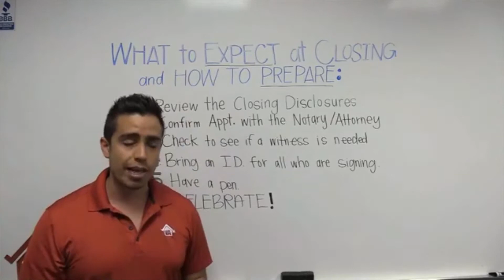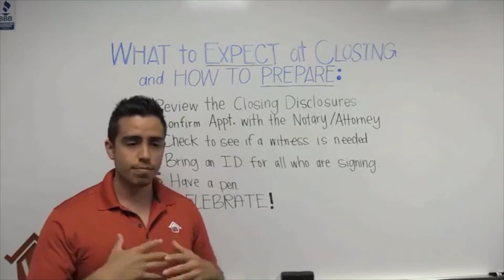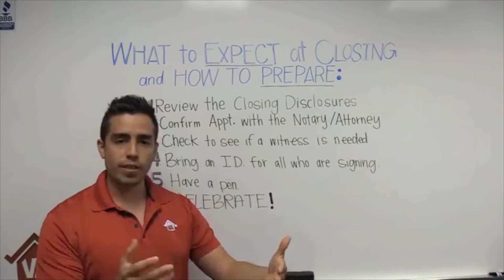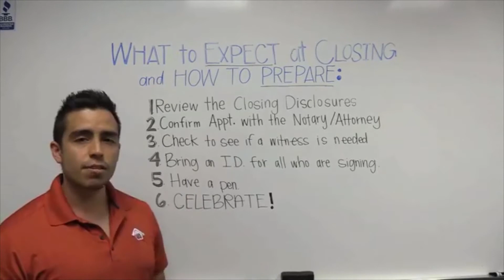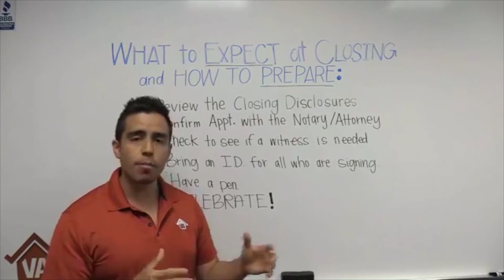What to expect at closing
Love our videos? Then you'll love working with us even more!

This video and its contents are not intended for residents or home owners in the states of MA, NY or WA.

The day has come! You are closing on your home loan. But what should you expect? In this video, Maurice Navarro, a licensed loan expert walks you through some of the things to expect and what to bring to your closing. Give us a call for your home loan needs!

NMLS# 1109426
VAhomeloan Archived video notice: This video is not current and may contain content that, while accurate when recorded, may not reflect current market conditions. As is customary on the YouTube platform, older videos remain in our account for transparency and statistical purposes, and we do not necessarily have control over which older archived videos YouTube’s algorithm may suggest for you. For that reason, please always check the date of a video to ensure that it is dated recently before relying on its contents. The mortgage market is very dynamic and laws, regulations, rates, and programs are always changing. If we have a more up-to-date video on the same subject, you should be able to sort our videos by date uploaded on our main channel landing This video is not applicable to borrowers in the State of Washington.
This video is not intended for residents or homeowners in the states of NY or MA.